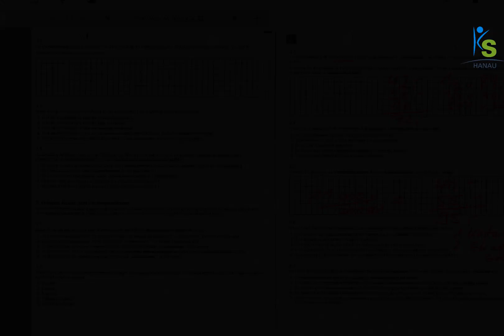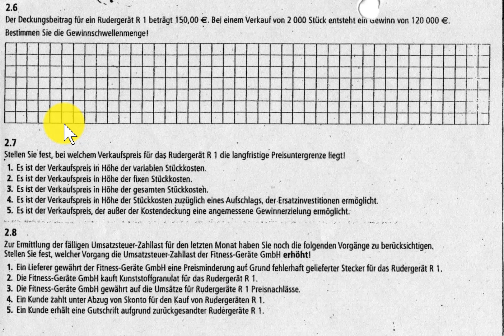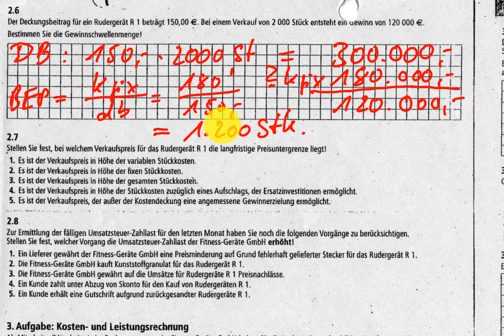Prüfungsvorbereitung Industriekaufleute - Kostenrechnung - Deckungsbeitrag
In diesem Video löse ich gemeinsam mit Ihnen eine Prüfungsaufgabe aus der AP KSK Winter 2009